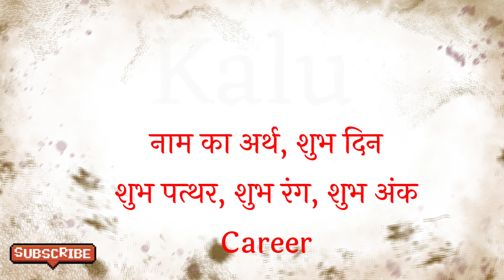kalu ka arth | kalu ka matlab | kalu ka hindi | kalu ka meaning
Friend's in this video we will know the meaning of kalu  .

kalu ka arth,
kalu ka matlab,
kalu ka hindi,
kalu ka meaning,
kalu ka status,
kalu name ka status,
kalu name ka matlab,
kalu name ka arth,
kalu name ka hindi,
kalu name ka meaning,
kya hota hai kalu ka arth,
kya hoga kalu ka hindi arth,
kalu ka hindi arth kya hota hai,
kalu ka hindi arth kya hoga,
kalu ka matlab kya hota hai,
kalu ka hindi matlab,
kalu ka hindi matlab kya hota hai,
kalu ka hindi matlab kya hoga,
kalu ka hindi kya hota hai,
kalu ka hindi kya hoga,
kalu ka meaning kya hota hai,
kalu ka meaning kya hoga,
kalu ka hindi meaning,
kalu,
kalu meaning in hindi